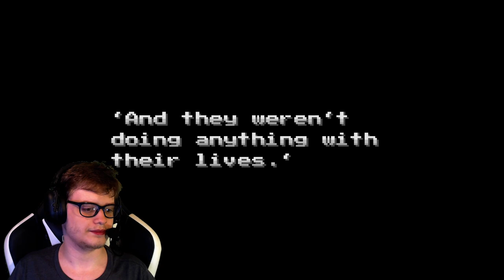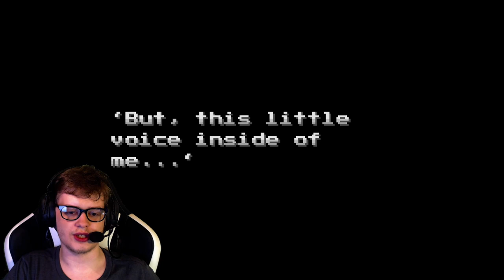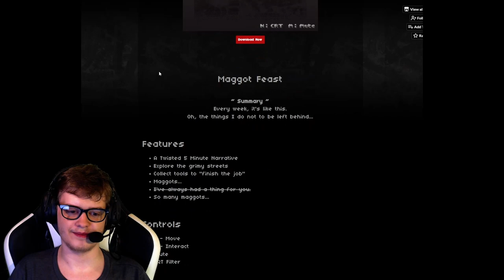Maggot Feast | Horror Game Let's Play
About This Game:
Maggot Feast
~ Summary ~
Every week, it's like this.
Oh, the things I do not to be left behind...

Features:
A Twisted 5 Minute Narrative
Explore the grimy streets
Collect tools to "finish the job"
Maggots...
I've always had a thing for you.
So many maggots...

Controls:
WASD - Move
Enter - Interact
M - Mute
N - CRT Filter

Content Warning:
Insects
Blood
Dismemberment